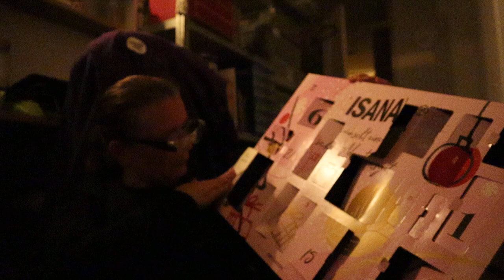advent kalender dag 18